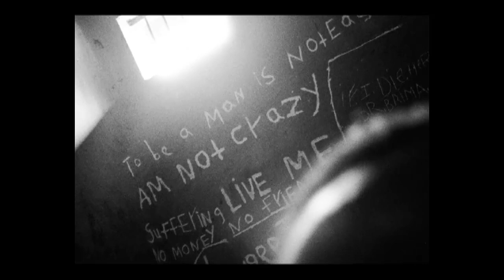FREE TOWN Trailer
What is behind a picture ?
What is around a click ?
FREETOWN doc takes us into Pep Bonet´s work in Sierra Leone.